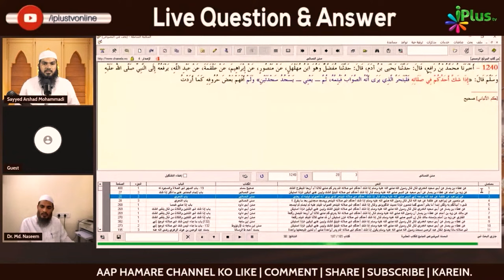Namaz Mein Agar Aise Confusion Ho To Kya Karein? By Dr. Mohammad Naseem Madani iPlus TV Deeni Q&A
UPI : donateilm@icici